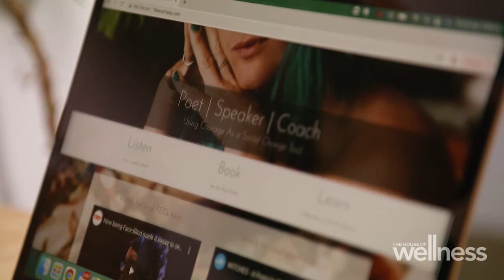'Face Blindness: The neurological disorder making it difficult to recognise your loved ones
Spoken word artist Fleassy Malay has a neurological disorder called prosopagnosia, commonly referred to as ‘face blindness’, where the ability to recognise familiar faces is impaired. Fleassy’s eyesight is perfectly fine, but her brain doesn’t register faces in the same way that most people do. She often accidentally reintroduces herself to people who have already met her multiple times, and has been known to ‘blank’ her own friends if she walks past them on the street.